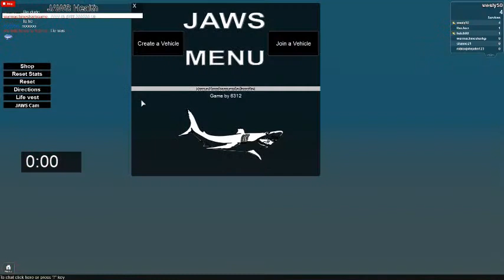Roblox Jaws Part 2- aaa why me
ok I hate being the first one to get seen by jaws